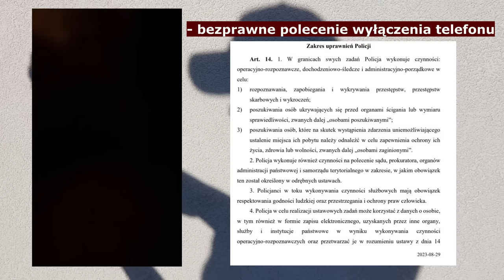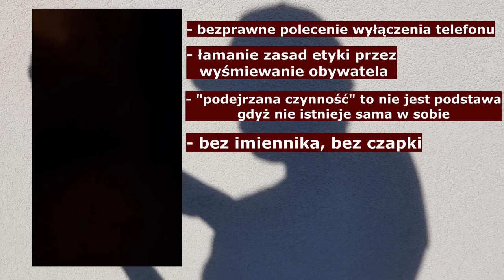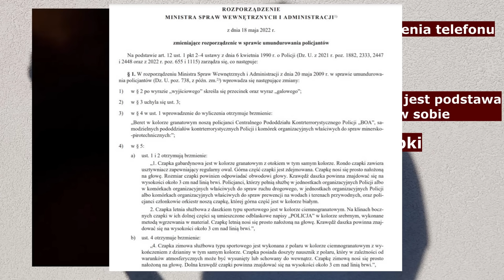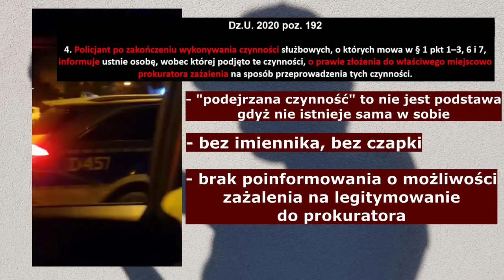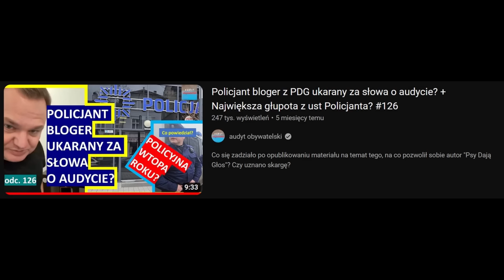Policjanci kpią i łamią prawa młodzieży podczas kontroli. Będą konsekwencje? #150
Obywatel pyta: "A pan jest...? Policjant odpowiada: "Dziadek do orzechów". Kurtyna.

To jeden z bardzo licznych przykładów, o których do mnie napisano. Nocna pora, policjanci kontroluje młode osoby i robi to z brakiem poszanowania ich praw. Ale trafiają na młodego widza audytu...
Spotkanie młodych ludzi z policją. Nieudane. Nieudane dla policjantów.

główne rozporządzenie w sprawie umundurowania policjantów.

Rozporządzenie zmieniające istotnie rozporządzenie w sprawie umundurowania - uchylenie jednego nakrycia głowy i dodanie nowych, ustanowienie prawa mówiącego o tym, że rzecznik prasowy lub osoba wyznaczona do udzielania info prasowych, w czasie pracy w tym zakresie nie musi nosić czapki.

- zmiana wyjątku dotyczącego noszenia imiennika - policjanci w pododdziale zwartym nie muszą nosić. Podobni ci z kompanii reprezentacyjnej i honorowej policji.

Ustawa o Policji tekst ujednolicony.